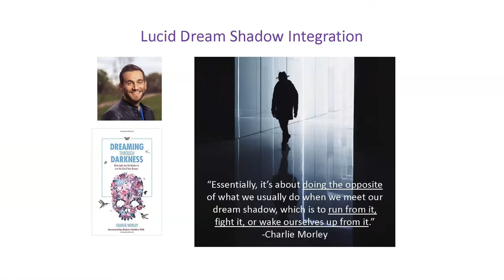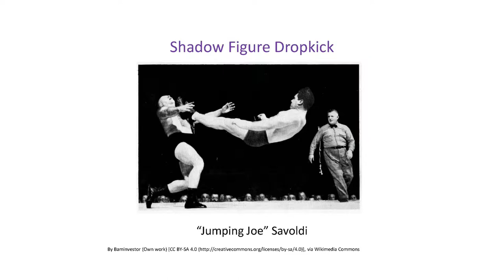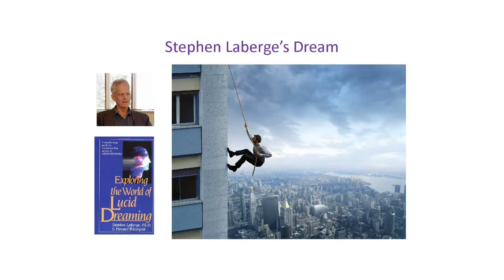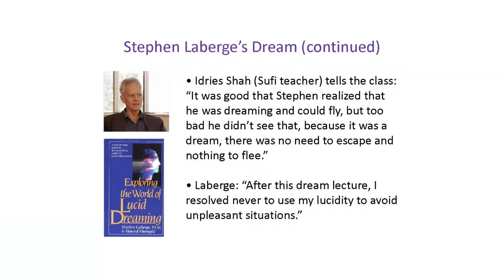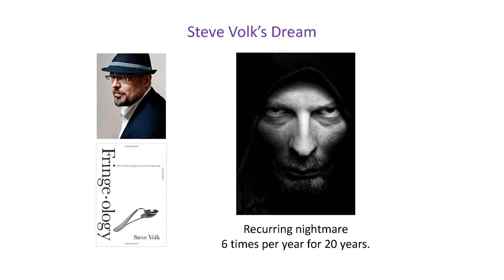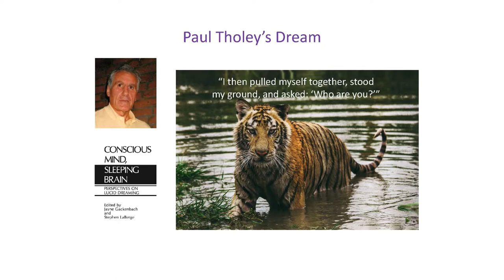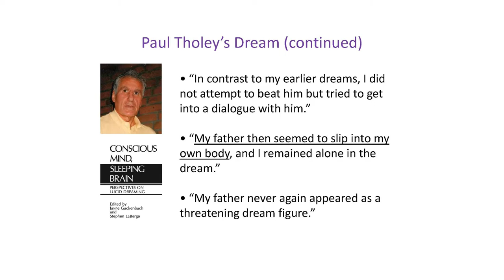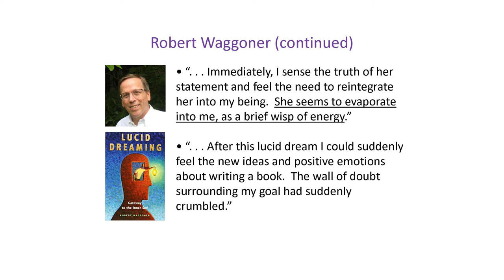Lucid and Jungian (Part 3): Resolving Nightmares and Shadow Integration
This video (with slides) is a portion of Chris Cunniffe's talk about lucid dreaming and Jungian psychology, originally delivered to the Charleston Jung Society on September 23, 2017.  This part of his talk focuses on shadow integration and the use of lucid dreams to resolve nightmares.